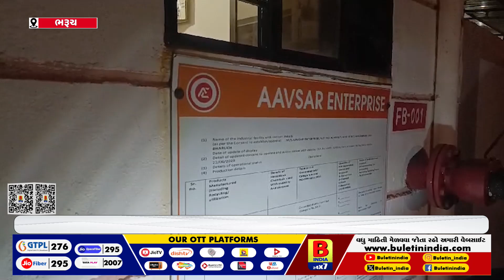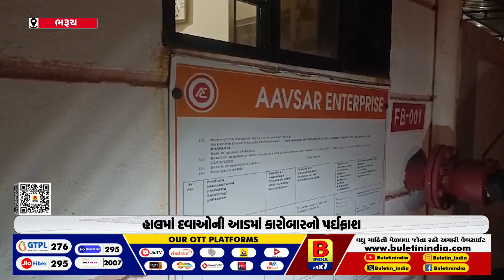ભરૂચ ડ્રગ્સ ઉત્પાદનનુ હબ બનવા તરફ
હાલમાં દવાઓની આડમાં કારોબારનો પર્દાફાશ
હાલમાં 250 કરોડનો ડ્રગ્સનો જથ્થો જપ્ત કરાયો
બે આરોપીની ધરપકડ કરવામાં આવી